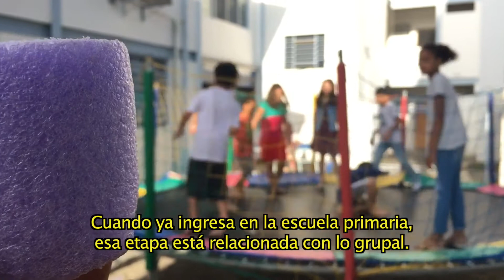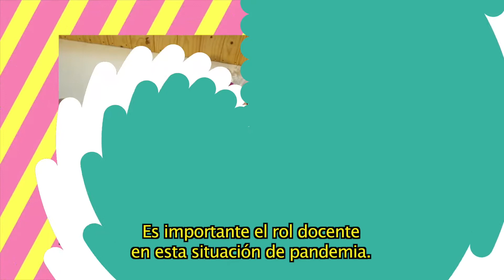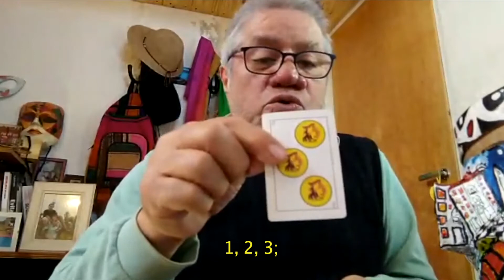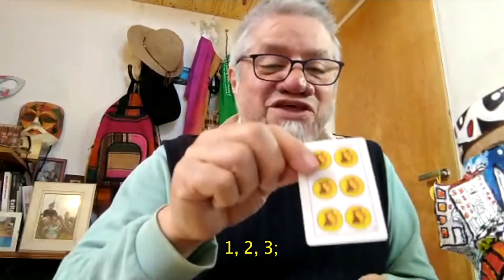El derecho a jugar [Programa Educación y Memoria]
“El derecho a jugar” aborda la importancia del juego como un derecho esencial en la vida de niñas, niños y adolescentes.
El ludo-educador Miguel Ángel Roldán, describe las funciones que cumple el juego para las infancias y cómo opera en su socialización y crecimiento a lo largo de esta etapa y la adolescencia.
Contiene imágenes de archivo.